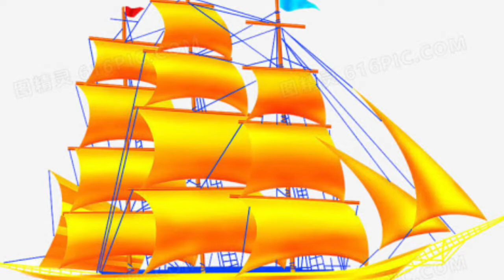1.25 x speed eduard khil ( trololo guy ) -- golden ship 2010 Кораблик золотой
Кораблик золотой